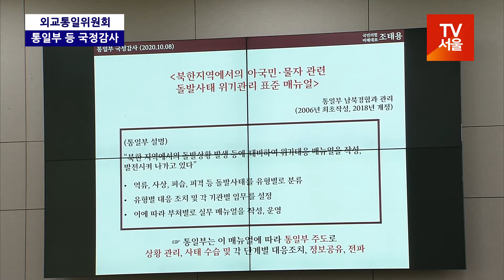조태용 "우리 국민 살인 사건... 통일부 대체 뭐했어?"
국회 외교통일위원회는 8일 오전 통일부를 상대로 국정감사를 진행중이다.